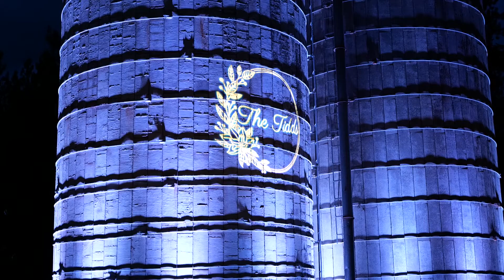Tidd Cinematic 8.27.22